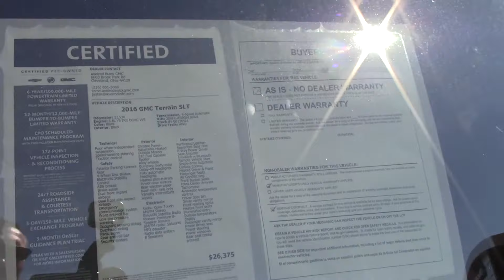2016 GMC Terrain - Used SUV For Sale - Parma, Ohio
to view this 2016 GMC Terrain AWD Black SUV for sale in Parma, Ohio.

6603 Brookpark Road
Parma, OH 44129